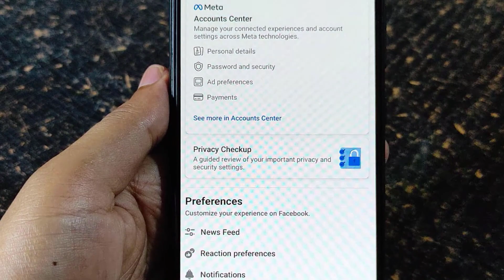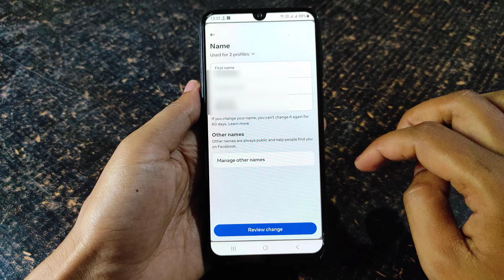Facebook Name Change 2023 : Step by Step Guide How to Change Facebook Name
How to change your Facebook name 2023
Facebook one of the popular social platform worldwide and users to customize their profile, changing your Facebook name easily, in this video step by step guide how to changing your Facebook name 2023

Step 1 : Login your fb account, tab right corner profile icon, scroll down select Settings and Privacy option, Tab Settings icon, see more accounts center, Profile, Profile name, Name, now update your Facebook account profile name or fb name change

1. How to change facebook name
2. Facebook name change
3. How to update facebook profile name
4. Facebook profile name change
5. Fb name change
6. Facebook name change kaise kare
7. Facebook change name